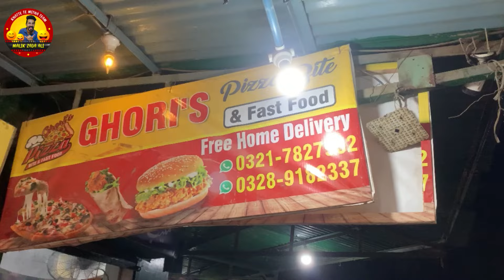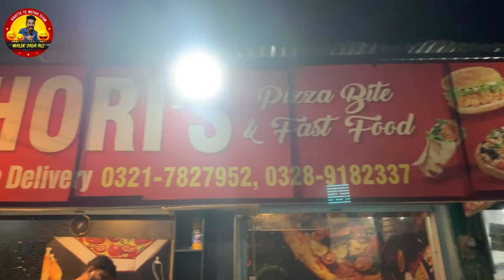Villager at Pizza Shop | Hillarious Comedy at Pizza Shop | Malik Zada | Kukku teeli |Stand up Comedy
@Khatta te Mitha_Team
@Khatta te Mitha
@Khatta te MithaFunnyCalls
@UK 44 News Malik Zada

Khatta te Mitha Team:
Cameraman: shahzaib
Editor: Malik Ali